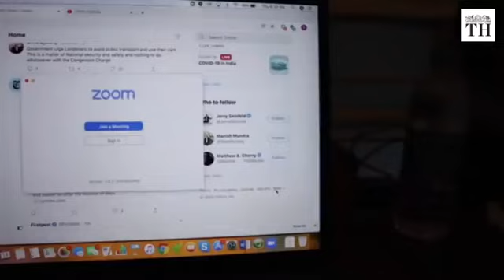Vir Das speaks about the impact of political jokes to The Hindu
In conversation with Vaishna Roy of The Hindu, comedian Vir Das talks about the impact of political jokes, Kamala Harris, his minimalist approach to travel and more.